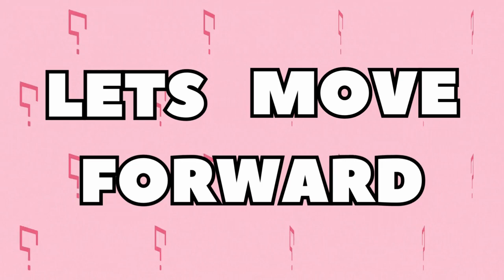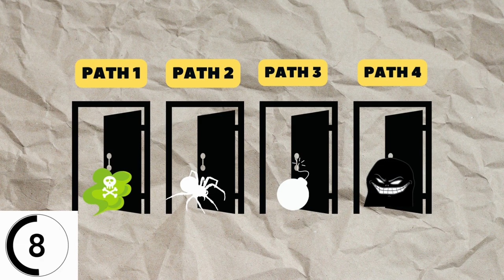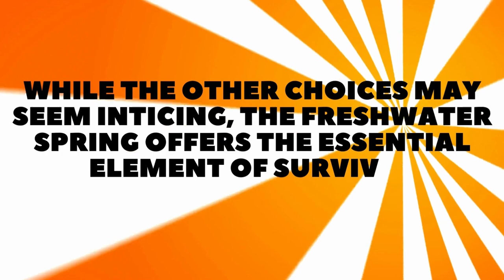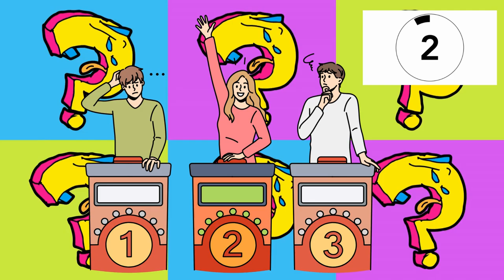Critical Situations: Can You Make the Hardest Choices to Survive?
Are you ready to put your survival skills to the ultimate test? In this thrilling and heart-pounding video, we present to you a series of intense riddles and scenarios that will challenge your decision-making abilities like never before. Brace yourself for mind-bending riddles and impossible choices as you navigate through life or death scenarios.

Each scenario will immerse you in a unique and gripping situation where your quick thinking and instincts will be put to the ultimate test. From treacherous environments to unexpected challenges, you'll face a range of riddles and scenarios designed to push you to your limits.

Can you make the right choices and outsmart the impossible odds? Will you find the solutions to these intense riddles? It's a battle against time as you have just seconds to analyze the situation and decide your fate.

But fear not! At the end of each scenario, we'll reveal the solutions and explain the reasoning behind them. Learn valuable survival tips and uncover the hidden strategies that can make all the difference in life-threatening situations.

Join us on this thrilling adventure as we delve into the world of survival challenges, riddles, and mind-boggling scenarios. Will you be able to survive the ultimate test? Tune in to find out!

Get ready to embark on a journey of suspense, decision-making, and the thrill of solving the most difficult riddles and scenarios. Don't miss out on this adrenaline-pumping experience!